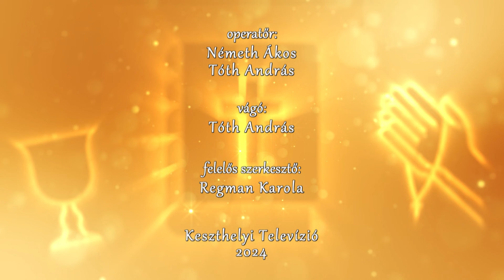Hittel, lélekkel 2024. 11. 03. Küldetés